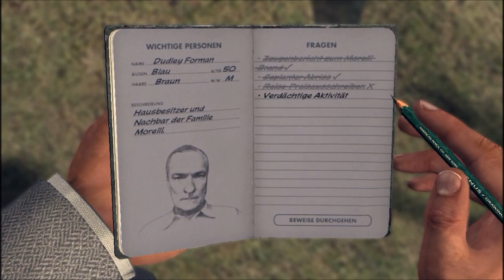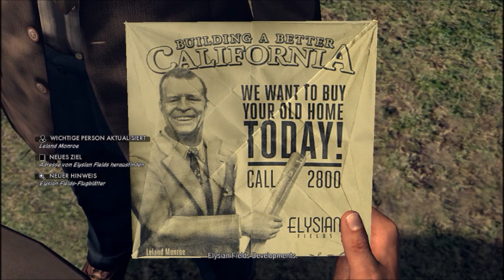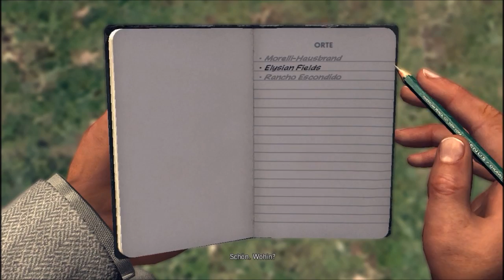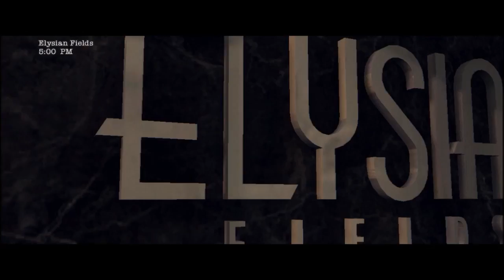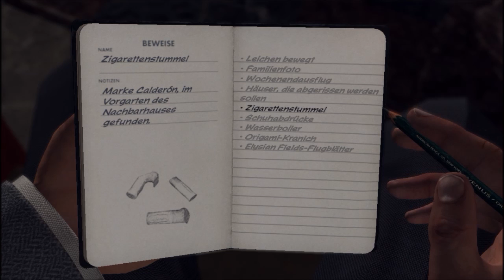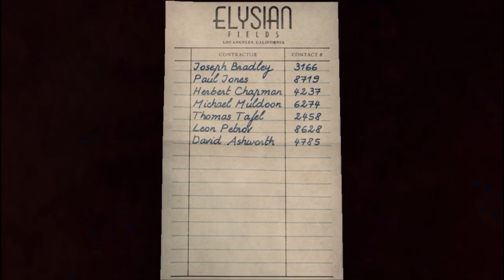L.A. Noire #59 | Origami | Let's Play | Gameplay | blind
L.A. Noire, Gameplay, Let's Play, blind, Rockstar Games, german, deutsch

►►In dieser Folge:
Endlich finden wir Spuren am Tatort, die uns vorerst aber nicht weiterhelfen. Wir wissen nur, dass der Täter seinen Opfern eine Weile aufgelauert hat. Nur warum er solange wartete ist uns nicht bekannt. Diesmal forderte das Feuer 4 Todesopfer, die vom Täter aufdrappiert wurden und zur Schau gestellt. Alles Indizien weisen auf die Baufirma Elysian Fields hin, dass diese vorher den Opfern einen Gewinn in Aussicht gestellt hat, um diese aus dem Haus zu bekommen.